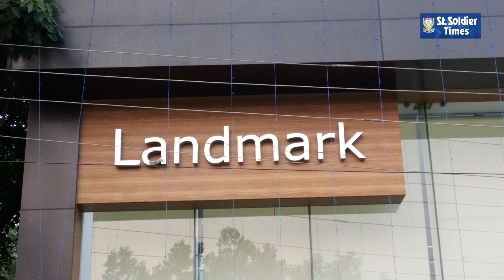एडवेंचर है इस परिवार की रग रग में,जीप चला पहुंचे इंग्लैंड से भारत